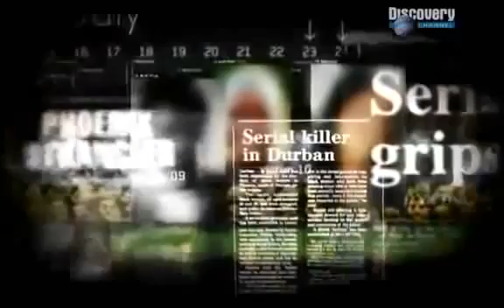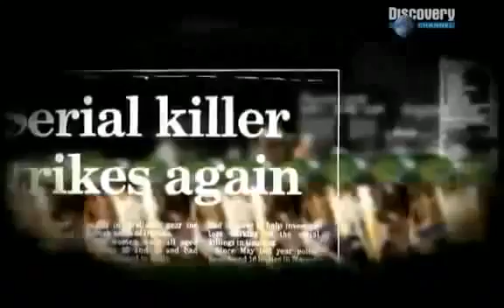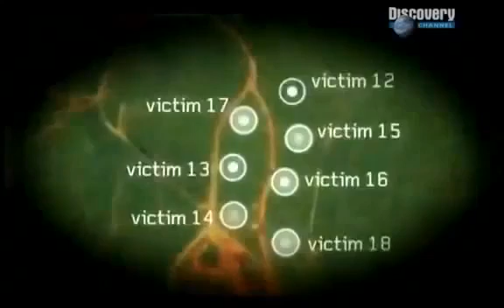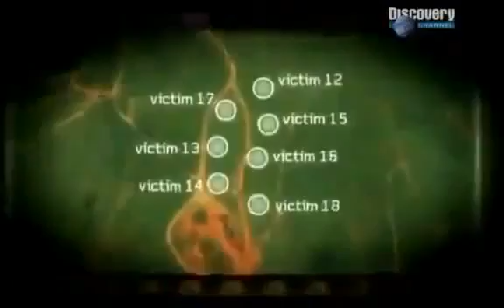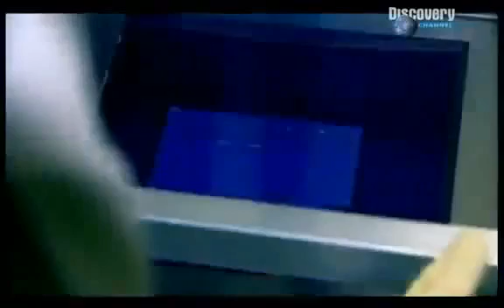Verbrechen die die Welt schockierten Der Würger von Südafrika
Moses Sithole (* 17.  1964 in Vosloorus, Südafrika) ist ein südafrikanischer Serienmörder, der die ABC-Morde beging. Der Name ABC-Morde entstand dadurch, dass die Morde in Atteridgevill.

1997 geht in Durban, Südafrika, die Angst um. Innerhalb eines halben Jahres werden 19 junge farbige Frauen in den Zuckerrohrfeldern vor der Stadt brutal vergewaltigt und erwürgt. Obwohl die.